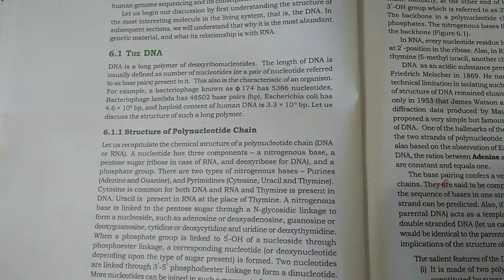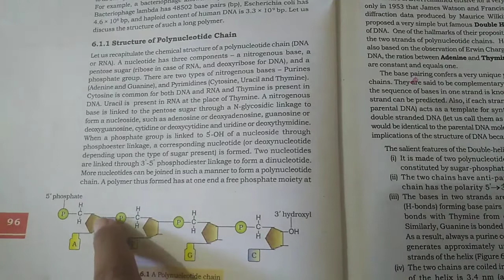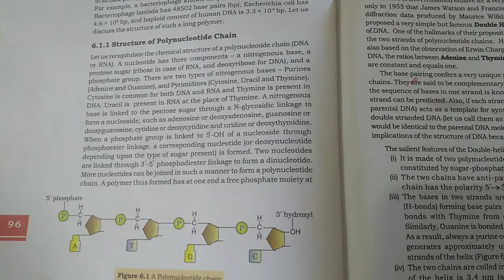Çlass 12 Biology Chapter 6 Molecular Basis of Inheritance